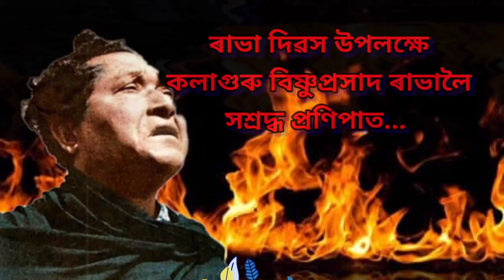Umananda Dowerah || Rare Collection of Kalaguru Bishnu Prasad Rabha || Prafullabala Barua || 1938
Umananda Dowerah, the Founder and Archivist of Umananda Gramophone Record Museum & Research Centre introduce a rare and unpublished song of Kalaguru Bishnu Prasad Rabha - Jasun Botahi O, from his collection which was sung by the legendry artist Prafullabala Barua in September, 1938.

This song is re-recorded by Assamese artist Dipalima Dowarah Chaliha and going to release on 23 June 2021

Special Thanks for Vfx: Kabindra Dass, Srimanta Sankardev Kalakhetra, Guwahati